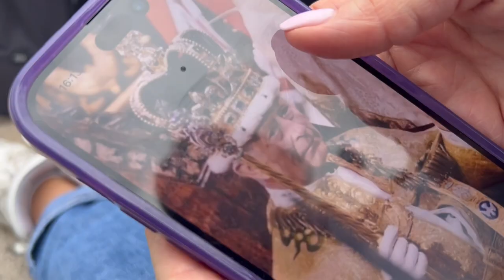VLOG | COME WITH ME TO PARIS !!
Gorgiessss, I had the best time away with my Mum in Paris! Here are all the places we ate. I rated them out of 5 in my opinion...

Zara leotard - 5039/345
Zara shoes - 2338/110

LOVE U! Have a great week!